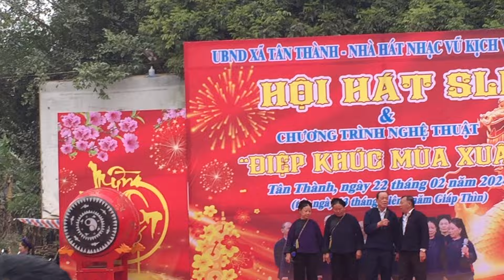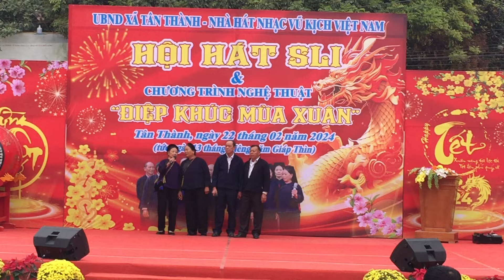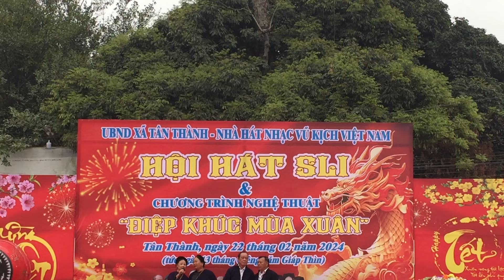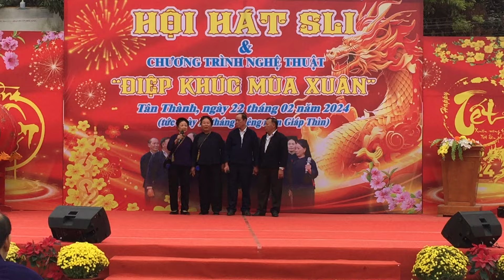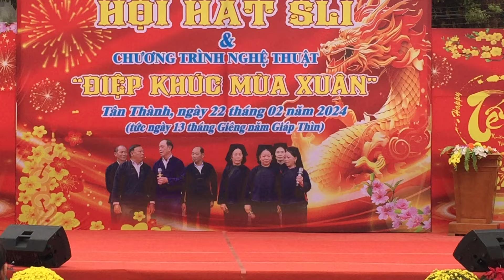Toàn cảnh Khai mạc Lễ hội hát sli Bắc Lệ (Tân Thành, Hữu Lũng, Lạng Sơn) 13/1 Â.l